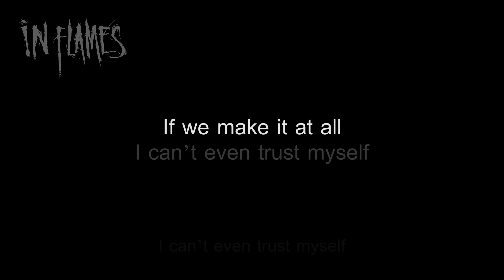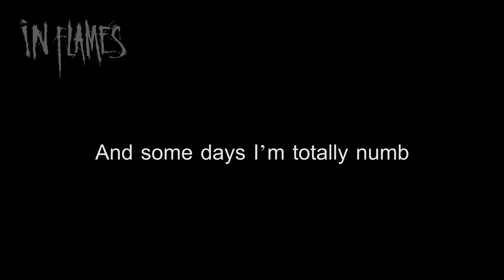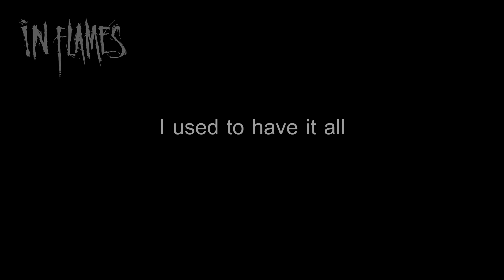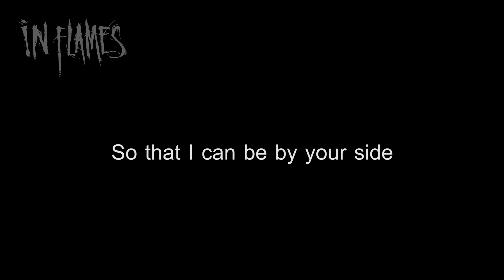In Flames - Call My Name [Lyrics in Video]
Band: In Flames
Album: I, the Mask
Track: Call My Name
Year: 2019